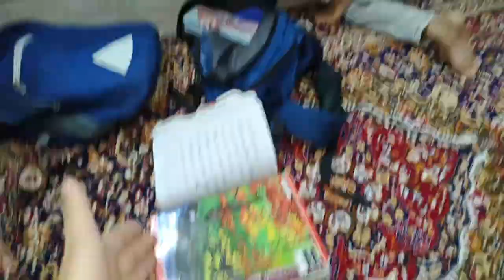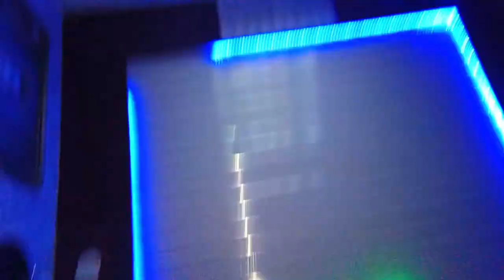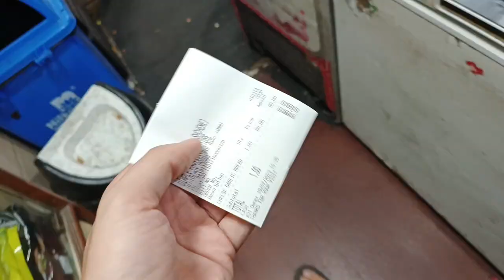Jammu Mai Bahut Flood Aa Gaya 🥹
Rakshabandhan Expectation VS Reality 😍 !! Jammu

Kites
Kites market
Kite market 2023
2023 kites festival
Kites festival
Unique kites
Explore kite market
New kites
Purchase kites
Kites in 2023
2023 rakshabandhan
Kites cheapest price
Cheapest kites shop
Biggest kite flying
Kites flying in jammu
Kites flying
Fish kite